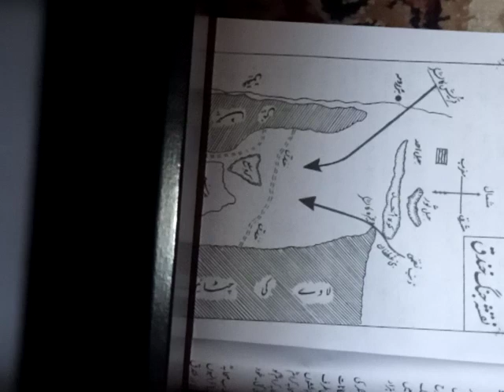history of Islam 1st year